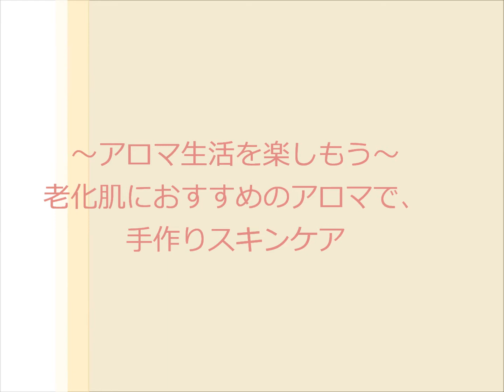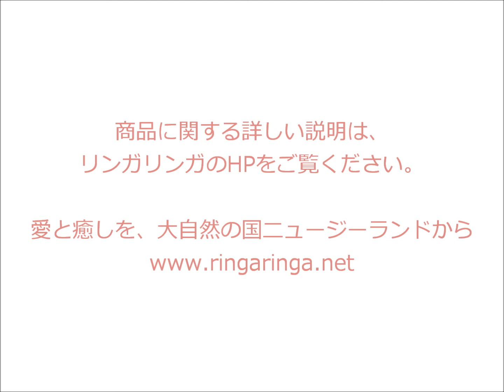～アロマ生活を楽しもう～ 老化肌におすすめのアロマで、手作りスキンケア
商品に関する詳しい説明は、リンガリンガのHPもご覧ください。

老化肌におすすめの精油を使った、美容液とナイトクリームを作ります。

スキンケア効果があることで有名なフランキンセンス精油と、お肌の弾力を保つとされるネロリイタリアン精油。

今回は、ローズヒップオイルとシルキーナイトクリームに混ぜて、美容液とナイトクリームを作ります。

クリーム、乳液、美容液に混ぜる場合は、全体の１～２％を目安に加えてください。
精油の１滴は約0.05mlです。

手作りコスメとナチュラル生活専門店
リンガリンガソープ